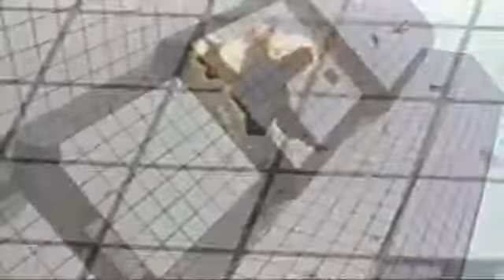Wellness Review: Professional Stuntman, Bob